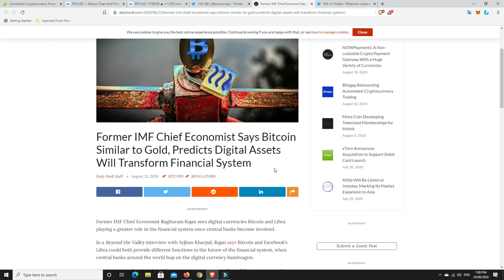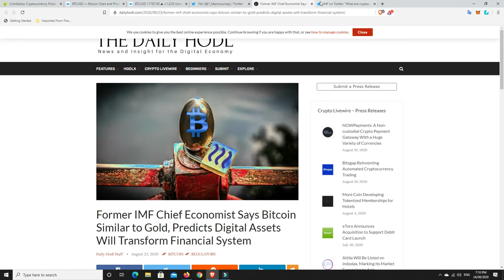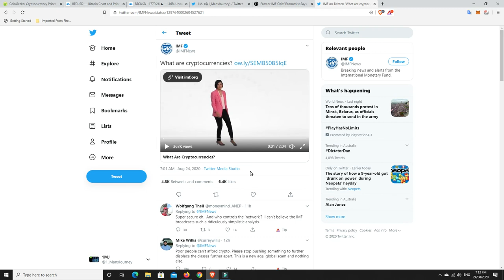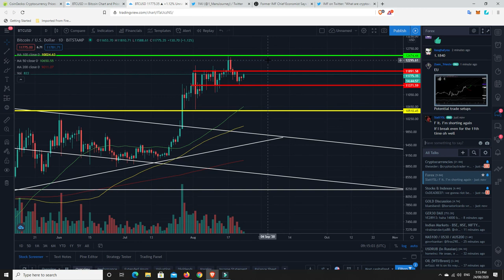Is the IMF now bullish on Crypto & can Bitcoin break free of the $11400 - $11900 range?